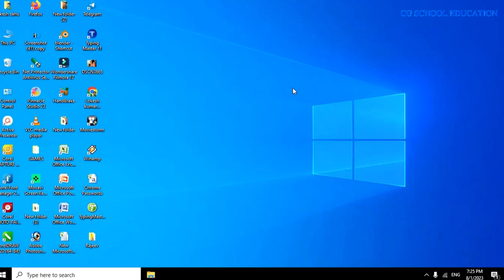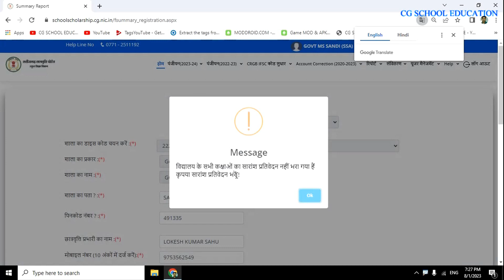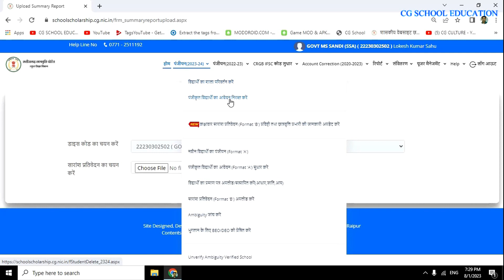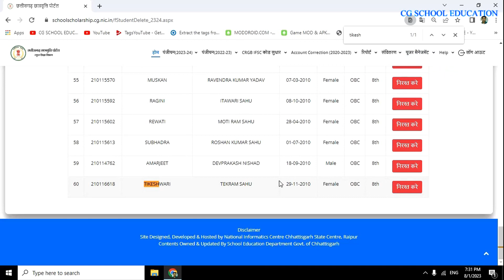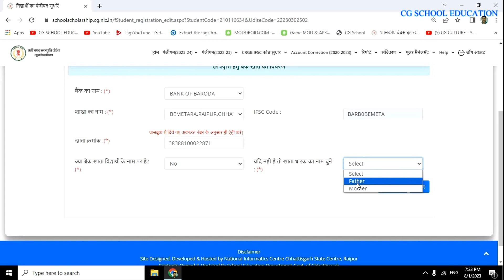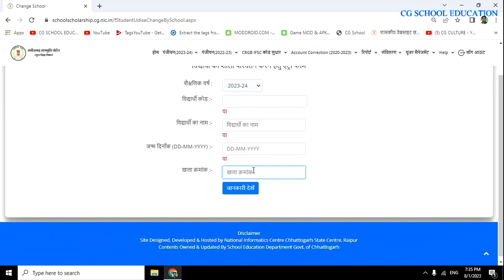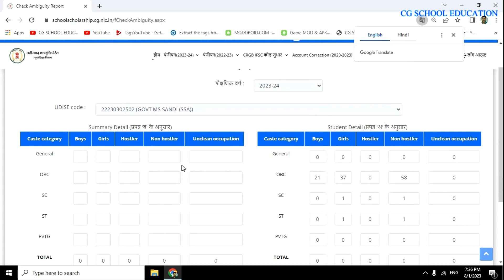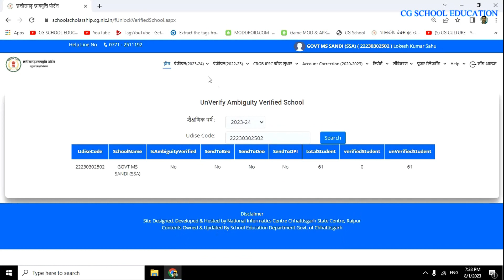CGSCHOLARSHIP 2023-24 कैसे भरे ? सम्पूर्ण जानकारी एक विडियो में | CG SCHOOL EDUCATION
CGSCHOLARSHIP 2023-24 कैसे भरे ?
 सम्पूर्ण जानकारी एक विडियो में
CG SCHOOL EDUCATION .